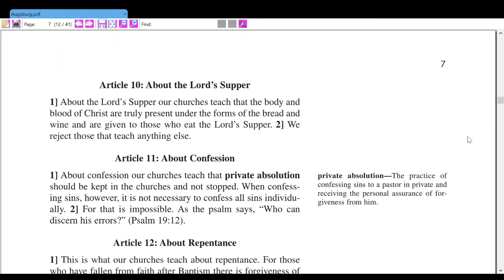Augsburg Confession (Article 11: About Confession)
Augsburg Confession translated by Glen L Thompson